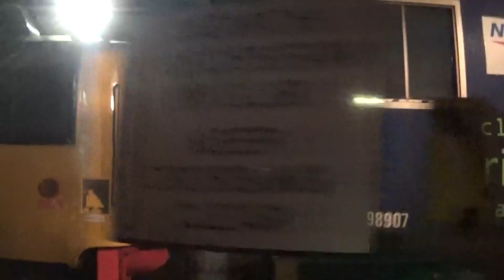*RARE* Network Rail 97303 n 97302 Dragging MPV DR98907/DR98957 through Pwllheli Crossing on 3Z16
PLEASE NOTE Video was taken with absolutely no encounter with anyone!

Here we see Network Rail/Colas Rail 97303 and 97302 working 3Z16 Machynlleth Carriage Sidings to Shrewsbury. They were seen dragging MPV DR98907/DR98957 to help with Social Distancing and because the 97s are the only locos with the ERTMS equipment!